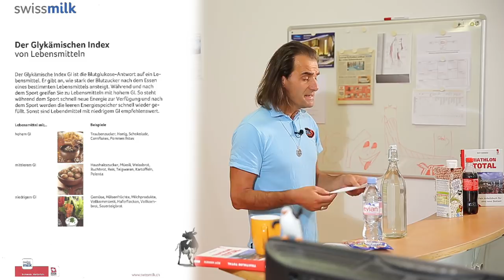Ernährung, meine 5 Aha-Erkenntnisse - Teil 1 von 2